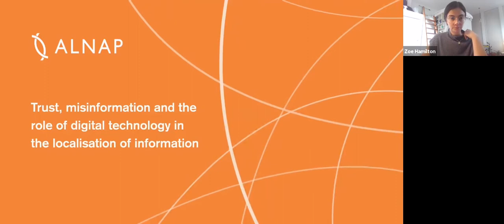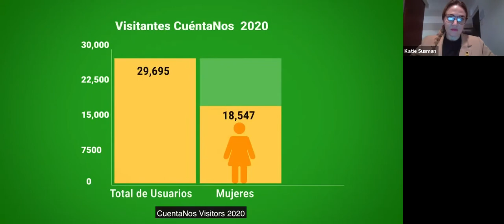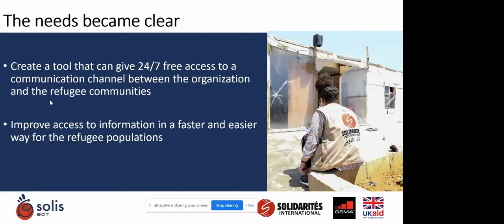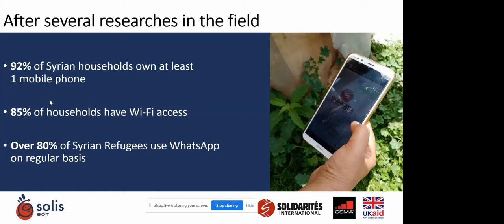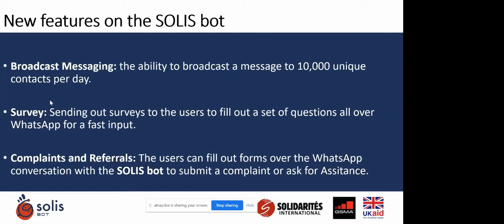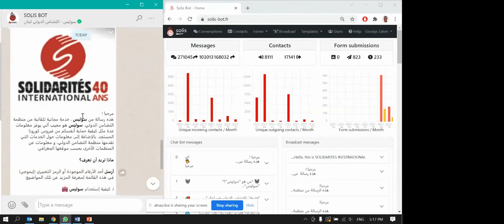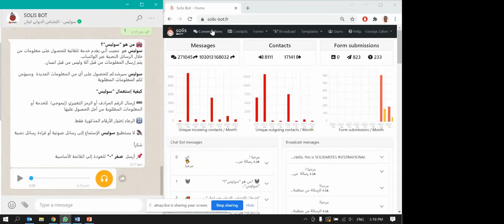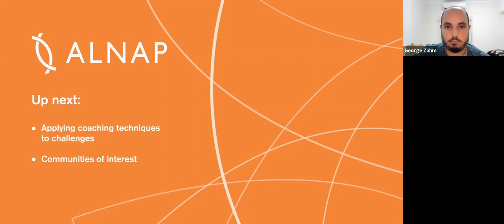ALNAP 2021: Trust, misinformation & the role of digital tech in the localisation of information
This is a recording of the 2021 ALNAP Meeting session 'Trust, misinformation and the role of digital technology in the localisation of information'.

This interactive session shares learning from the approaches taken by three organisations to deliver locally relevant information through trusted sources in the context of the COVID-19 pandemic.

Facilitators:
- Zoe Hamilton, GSMA
- Olly Parsons, GSMA
- Guy Peggram, GSMA

Speakers:
- Katie Susman, International Rescue Committee (IRC)
- Kim Foulds, Sesame Workshop
- George Zahm, Solidarités International